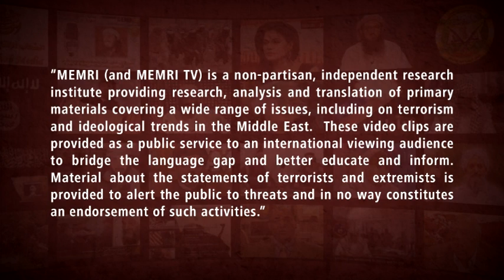French-Tunisian Imam Hassen Chalghoumi: People Who Left France to Join ISIS Must Not Be Allowed Back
French-Tunisian Imam Hassen Chalghoumi spoke out against political Islam, saying that takfir (accusing others of heresy) "is a part of the Islamic nation and the Arab world" and that ISIS emerged "from our own countries, from among our sons." Chalghoumi, who is the imam of the Drancy mosque in Seine-Saint-Denis, said that people who left to join ISIS in Syria and Iraq must not be allowed to return. "They are killers," he said, speaking in an Al Janoubia TV interview in Tunisia on February 7, and warning that "Our social services are not qualified to deal with children like these." "As a result of the brutal crimes they committed, they have become barbaric," said Imam Chalghoumi, adding that "a 12-year-old boy like that might enter a French school with a knife and slaughter 60 people. Why should we be the ones to pay the price?"